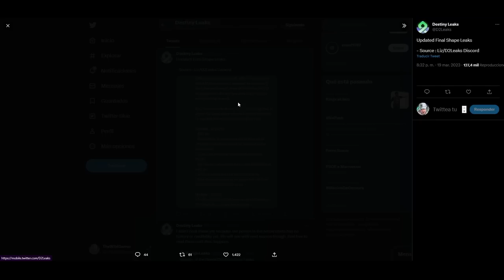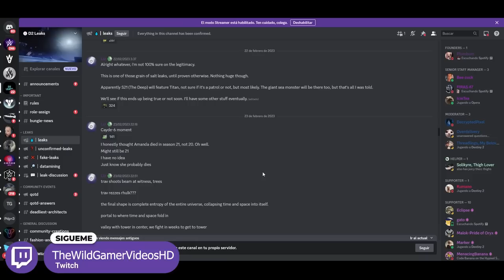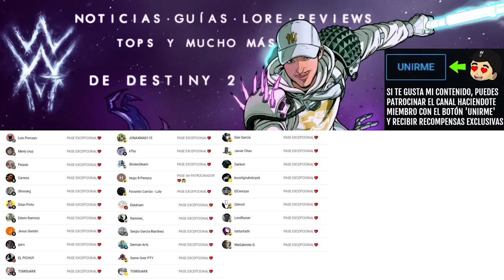SPOILERS DE LA FORMA FINAL (ESTO HARÁ QUE VUELVAS A DESTINY 2)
✨¡SÍGUEME!

⏰MARCAS DE TIEMPO:
0:00 Intro
3:24 Filtración actualizada del DLC La Forma Final
13:11 Outro

💠💻MI PC:
• CPU: AMD Ryzen 7 5800X 3.8 GHz 8-Core Processor
• GPU/ Gráfica: Gigabyte GeForce RTX 3060 12 GB
• PLACA BASE: Asus ROG STRIX B550-F GAMING (WI-FI) ATX AM4
• CPU Cooler: Corsair H100i RGB PLATINUM 75 CFM
• Memoria RAM: Corsair Vengeance RGB Pro 32 GB DDR4-3200 CL16
• ALMACENAMIENTO: Samsung 970 Evo Plus 1 TB M.2-2280 NVME
• TORRE: Corsair iCUE 465X RGB ATX
• FUENTE: Corsair 850 W
• Monitor: MSI Optix G241 23.8" 1920x1080 144 Hz